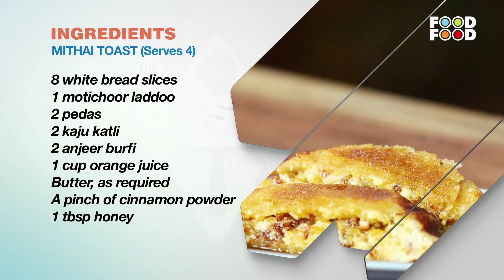Mithai Toast | Cooksmart | Sanjeev Kapoor Khazana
Toasts stuffed with mixed mithai mixture

MITHAI TOAST

Ingredients

8 white bread slices
1 motichoor laddoo
2 pedas
2 kaju katli
2 anjeer burfi
1 cup orange juice
Butter, as required
A pinch of cinnamon powder
1 tbsp honey

Method

1. Pour orange juice in a non-stick pan and cook till slightly reduced.
2. Put motichoor laddoo in a bowl and add pedas. Roughly slice kaju katli and add and mash all of them the back of a spoon. Roughly chop anjeer burfi and add and mix well.
3. Lightly butter the bread slices, spread the mithai mixture over 4 slices. Cover them with the remaining bread slices and press slightly.
4. Apply a little butter on both the outer sides of the sandwiches. Apply a little butter on the inside of the sandwich toaster. Place a sandwich in it and toast over medium heat, turning sides, till golden on both sides.
5. Add cinnamon powder to the thickened orange juice.  Add honey to orange juice and mix well.
6. Halve the sandwiches to make triangles. Keep them over a serving plate, drizzle the orange juice over them and serve immediately.